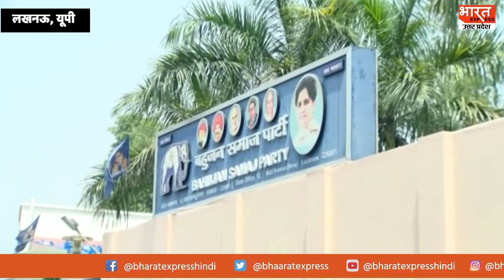लोकसभा चुनाव से पहले दलितों, पिछड़ों में पैठ बढ़ाएगी BSP... मायावती ने अपनी रणनीति कर दी साफ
बसपा प्रमुख मायावती ने लोकसभा चुनाव 2024 की तैयारियों को अंतिम रूप देना शुरू कर दिया है। इस क्रम में उन्होंने चार राज्यों की बैठक की। संगठन को लेकर समीक्षा की। अपने कैडर वोट बैंक तक पहुंचने के लिए नेताओं को आवश्यक निर्देश दिए।